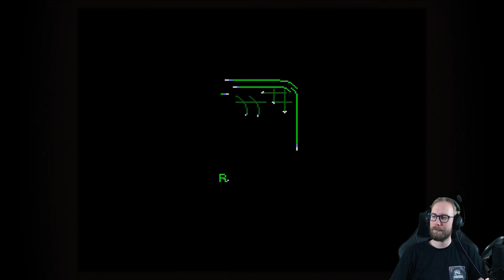Let's Play Donkey Kong Country | Retro Freitag mit EiKarrRamba [ 4K - Deutsch - Gameplay ]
► Eventuell habe ich ein neues Format für euch, aber erst einmal testen wir das ganze heute nun aus und ich denke das Video zeigt gut worin der Reiz von Retrospielen liegt. Am Ende komme ich bei Donkey Kong ganz schön ins straucheln, aber das gehört auch irgendwie dazu.

► Der "König Ramba" von Tipeee herrscht über die Niederen:

- SwordofRaven

- davidmoreira01
- BoBQueen SuSa
- lordhelmchen2000